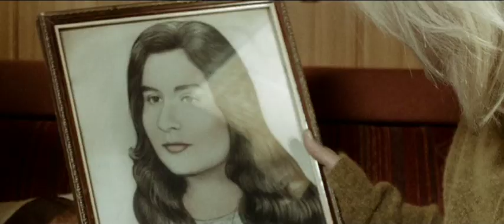Mela Koteluk - Szlakiem Kolberga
Cykl programów dokumentalnych prezentujących artystów ludowych czerpiących ze spuścizny Oskara Kolberga. Każdy odcinek będzie muzyczną podróżą w inny rejon Polski. W podróż śladami Kolberga wyruszą muzycy (w każdym odcinku inny), m.in.: Tymon Tymański, Gaba Kulka, Czesław Mozil, Krzesimir Dębski, Zbigniew Wodecki. Ich spotkania z wybitnymi muzykami ludowymi to zetknięcie różnych światów muzycznych a jednocześnie wyjątkowa okazja do poznania polskiego folkloru.